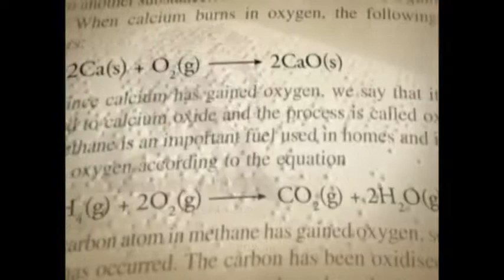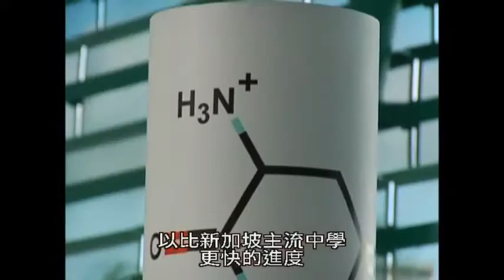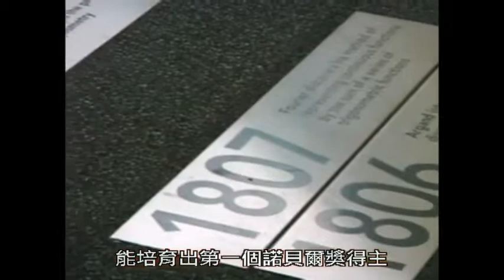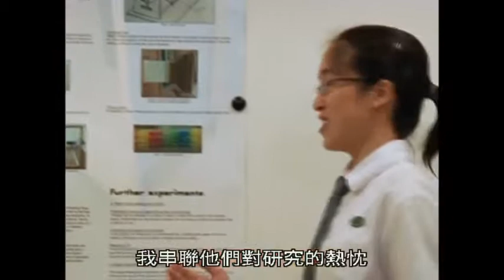亞洲教育觀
如果你還在尋找填鴨式的教育，那麼你就錯了，該是拋下傳統教育觀念的時候了。從高中教育到藝術學習機構，有些是我們尚未發現的亞洲教育之寶，仍待琢磨。